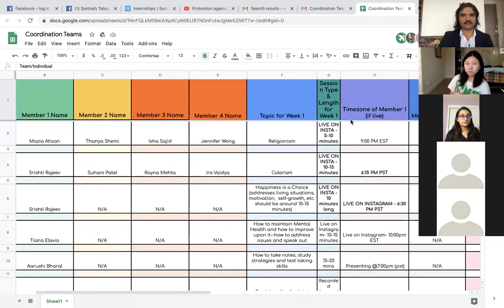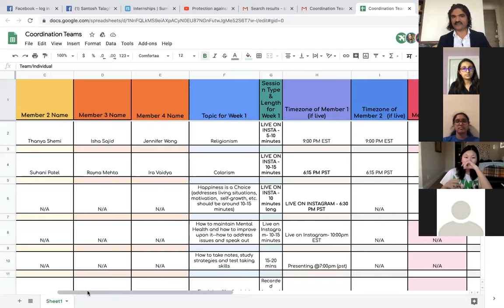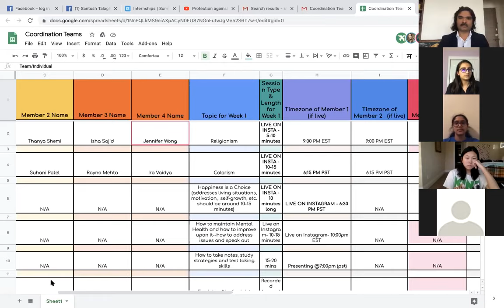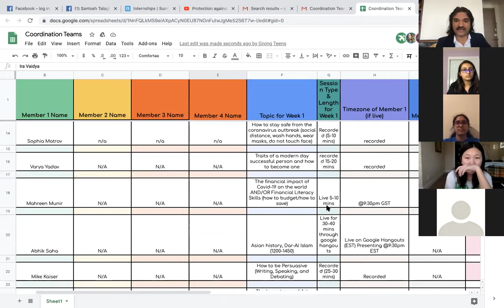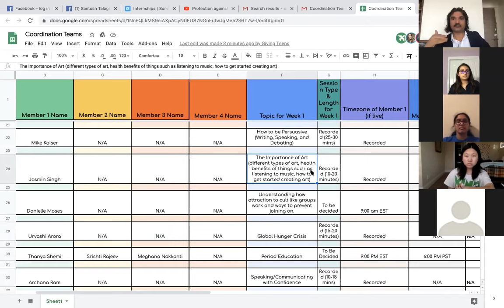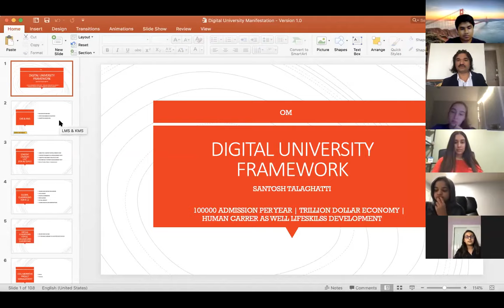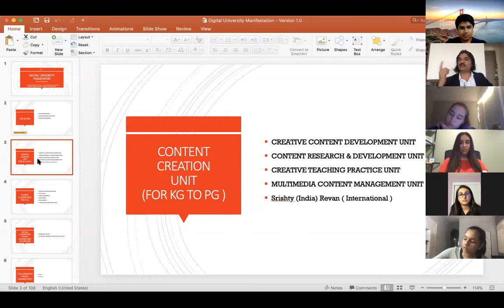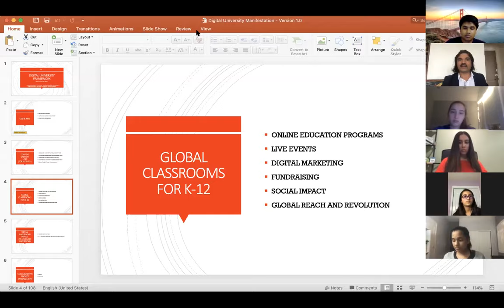Live Events Webinar - Namaskar With Love Foundation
Global Classroom is a platform for connecting schools across the world. The concept of GLOBAL CLASSROOMS is to provide Tutoring, Motivation and Skill Oriented Support to the Rural & Urban Government schools in India by connecting with experts all over the world and bring about a virtual interaction, thus expanding the boundaries of a classroom to global dimensions.

We, at Namaskar With Love Foundation, are a dedicated team, strategists, rural developers and educators, global academic highly educated experts and volunteers all over the world, committed towards total quality improvement in school education using technology.